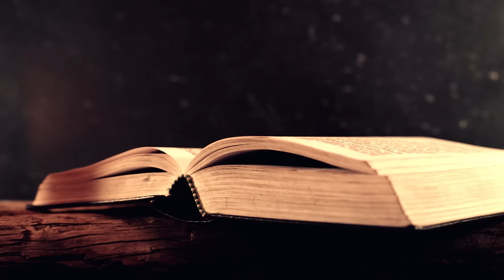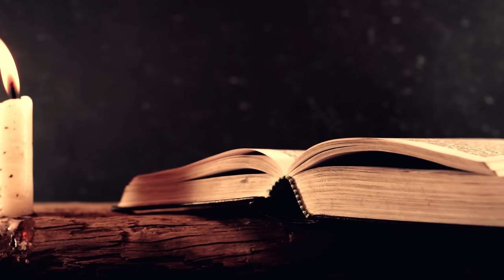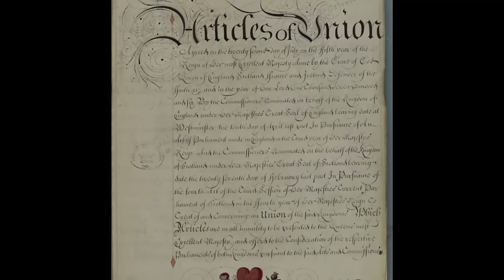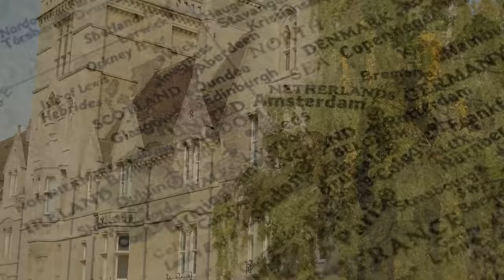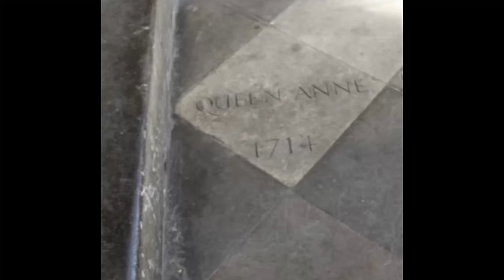A Brief History Of Queen Anne - Queen Anne Of Great Britain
A brief history of Queen Anne of Great Britain.

Time Stamps
0:00 Intro
0:52 Early Life
13:46 The Princess Of Denmark
32:36 The Queen Of Great Britain
51:29 Friends Or Foes
1:02:58 The Death Of Queen Anne

Attribution

Sources
Queen Anne - Edward Gregg
William III - Stephen Baxter
William III & Mary II, Partners In Revolution - Jonathan Keates
Mary II, Queen Of England - Hester W. Chapman
James II - John Miller
James II, The Last Catholic King - David Womersley

*Errors &, Corrections: *I incorrectly stated that Edgar was Anne's elder brother when in fact he was her younger brother.
* I had knowingly put the flag of the United Kingdom of Great Britain & Ireland in the thumbnail of this video, due to my inability to find a copyright free version of the outdated and no longer used Kingdom Of Great Britain Flag.  I have since located a version that I am able to use in the thumbnail, and have thus updated the thumbnail accordingly.